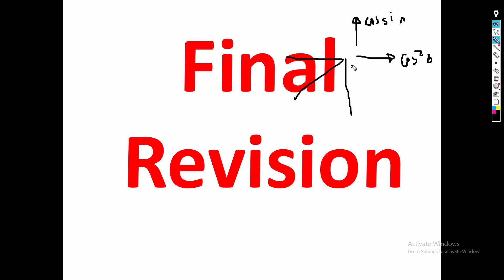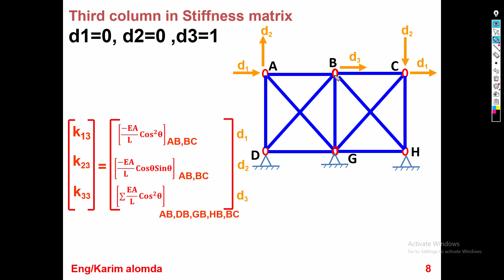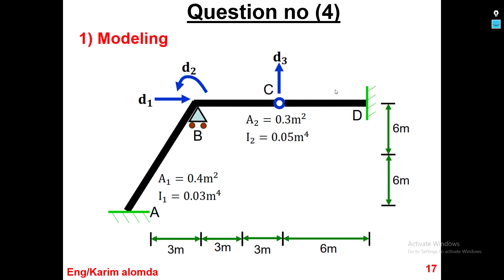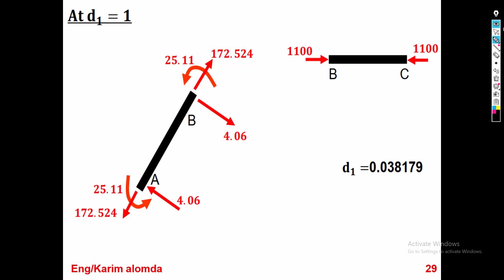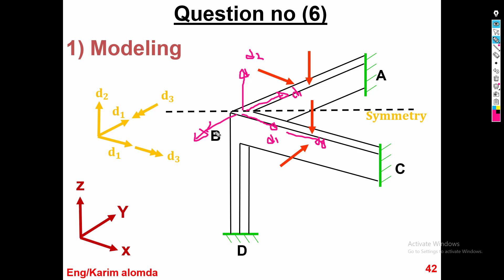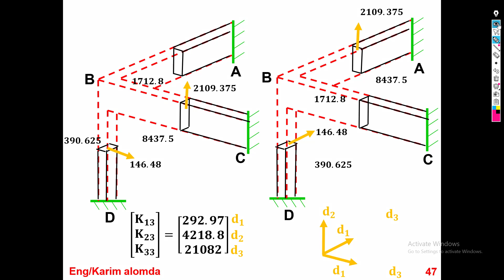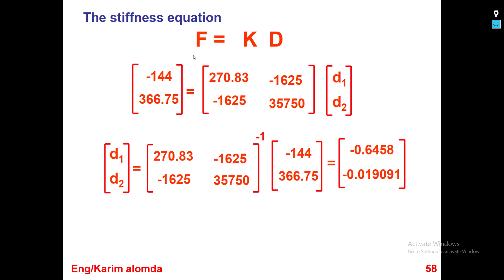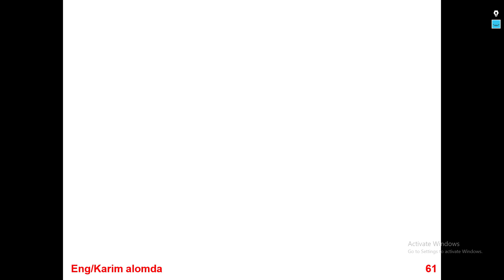Final Revision 1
Final Revision part(1) Exam2020